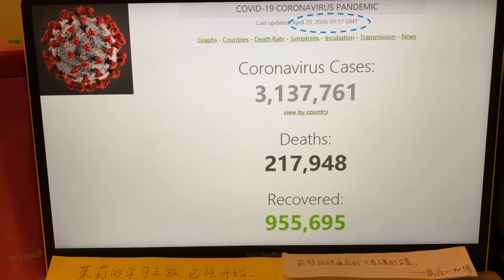我们“曾经”记忆中的～2020年4月29号～【茉莉的学习之旅（1年级）已经开始…】